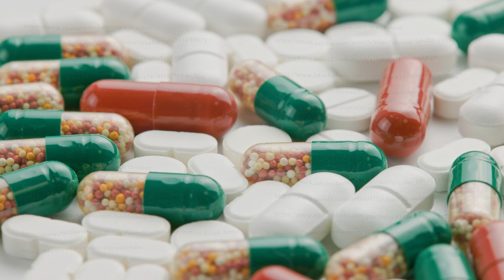different types of medical pills and capsules rotating on white surface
different types of medical pills and capsules slowly rotating on white surface